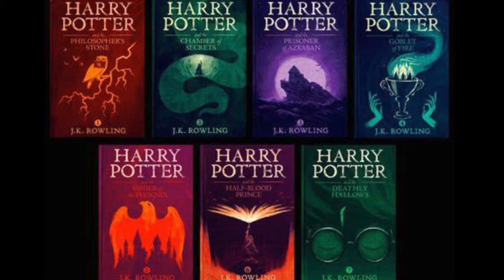Ciò che non sapevi sui ritratti di Hogwarts! Ragionamenti e spiegazioni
I quadri: sono davvero un buco di trama?